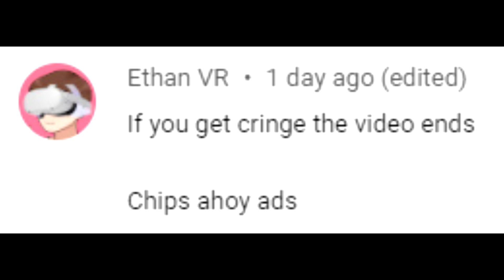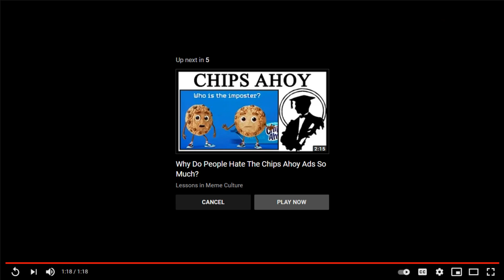If I cringe, the video ends - Chips Ahoy Ad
I can't